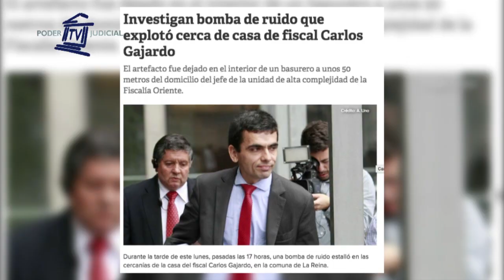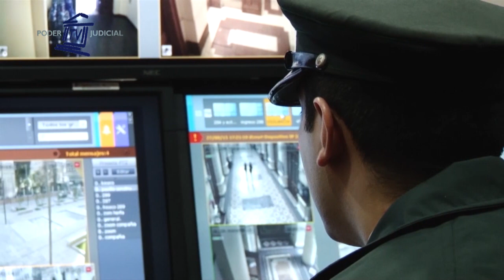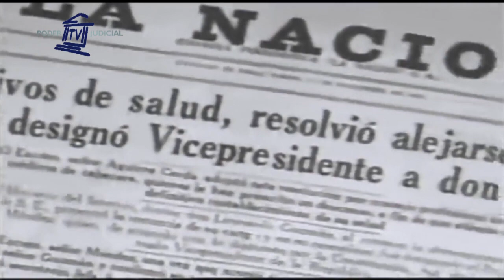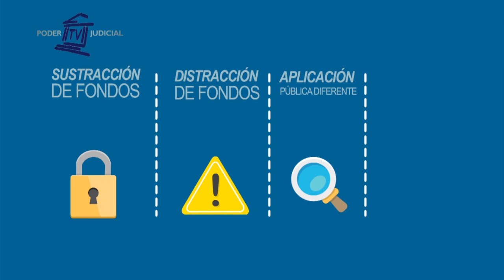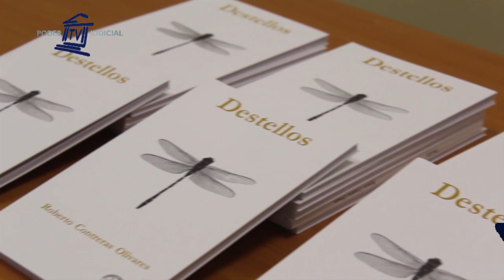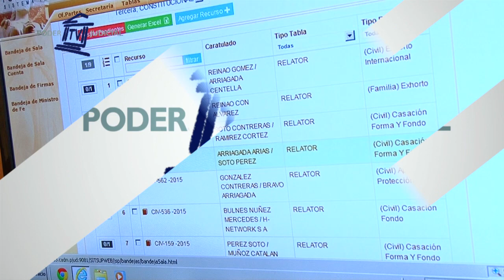120º Edición Noticiero Judicial (2 septiembre de 2015)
Los temas de esta edición son:

Cuidado de los hijos: El 11 de agosto fue un día histórico. Después de ocho meses de juicio, la pareja de una madre lesbiana consiguió el cuidado personal de una niña de tres años, luego que su progenitora falleciera. Se trata de un paso importante para el reconocimiento de familias homoparentales, situación que no está reconocida en el ordenamiento jurídico chileno.

Guardaespaldas para fiscales: Amenazas de muerte, amedrentamientos y acoso a familiares son los delitos a los que se ven expuestos autoridades ligadas a la justicia. En el Ministerio Público existe un protocolo para el resguardo de la seguridad de los fiscales y, en el Poder Judicial, Gendarmería está a cargo de la protección de los funcionarios.

Grandes Juristas - Pedro Aguirre Cerda: Conocido como “Don Tinto” o el “Presidente de los Pobres”, aclamado por el pueblo por el impulso de las políticas públicas a favor de los más vulnerables. Pedro Aguirre Cerda fue el primer Presidente del período de los radicales e instauró la frase “Gobernar es Educar”, marcando el énfasis que le daría a su mandato.

Cápsula Educativa - Malversación de Caudales Públicos: En nuestra siguiente cápsula educativa, les contamos en qué consiste la Malversación de Caudales Públicos. Un delito que, dependiendo de su gravedad, es castigado con hasta 15 años de prisión y el pago de millonarias multas.

Bloque de Contingencia: “Destellos” es el nombre del segundo libro escrito por Roberto Contreras, ministro de la Corte de Apelaciones de San Miguel. El magistrado decidió lanzar esta recopilación de poemas en la ciudad de Coyhaique. Ésta y otras informaciones son parte del siguiente bloque de contingencia.